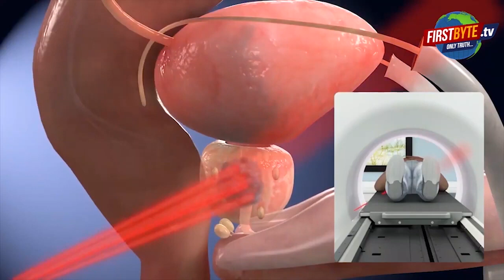हवा में तमंचे, दनादन गोलियां, संभल कर यह मेरठ है जनाब । Firstbyte.Tv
यह जो वीडियो आप देख रहे हैं, सवाल उठता है कि तालिबानी संस्कृति की झलक दर्शाने वाला यह वीडियो क्या भारत का है ? भारत को रहने दीजिये, क्या यह यूपी यानी उत्तर प्रदेश का है ? इसे भी रहने दीजिये, हवा में तमंचे लहरा कर दनादन गोलियां बरसाते ये युवक तो सवाल बनता है कि क्या मेरठ के हैं ? जवाब मिलेगा हां। ऐसे में यह सवाल यह भी उठना लाजिमी है तो फिर मेरठ का जिला व पुलिस प्रशासन क्या कर रहा है ? वह भी तब जबकि मेरठ में कमिश्नर के साथ ही आईजी और एडीजी स्तर के पुलिस अधिकारी तक बैठते होंं, यहां डीएम व एसएसपी की तो बात ही नहीं हो रही।
अब पुलिस कप्तान की तरफ से बताया गया है कि यह वीडियो 2016 का है, यानी समाजवादी पार्टी सरकार के समय का। जिस युवक के सम्मान में तमंचे व तमाम अवैध अस्लाह लहराते हुए दनादन फायर किये जा रहे हैं वह शाहिद मंजूर के शहजादे नवाजिश हैं। नारे भी सुनाई दे रहे हैं, नवाजिश भाई जिंदाबाद, शाहिद मंजूर जिंदाबाद। सपा सरकार में शाहिद मंजूर का दर्जा कैबिनेट मंत्री का रहा है। कहा जा सकता जब सैंया भये कोतवाल तो डर काहे का। और इसी डर को दिखाते हुए भाजपा वोट बटोर रही है। और बटोरे भी क्यों न मुद्दा तार तार होती कानून व्यवस्था का है। बीते दिवस पश्चिम यूपी के 11 जिलों की 58 सीटों पर चुनाव हुआ तो यह वीडियो भी वायरल हो गया। इस सवाल के साथ कि अभी तो यह हाल है...आगे देखना क्या होगा ।।